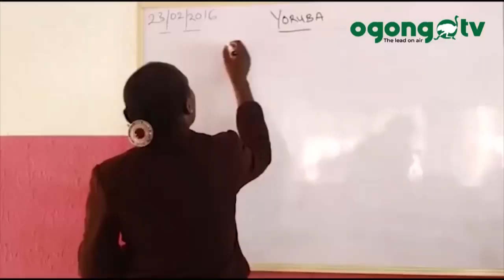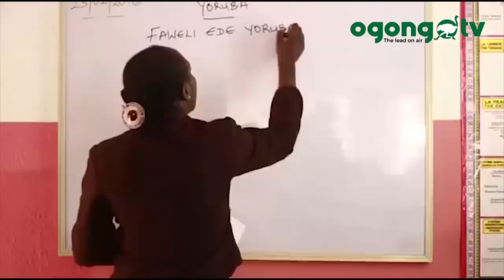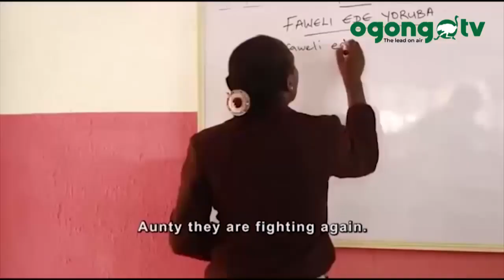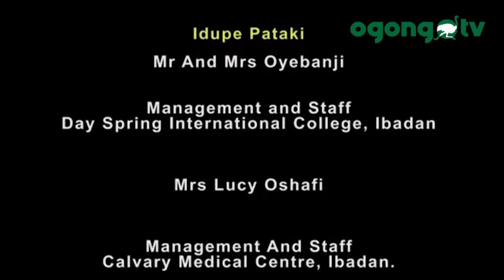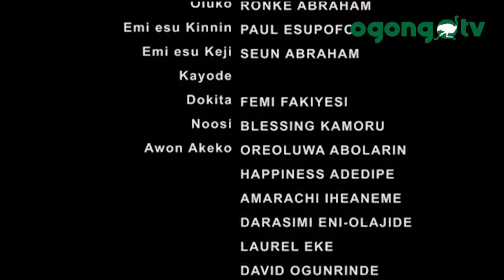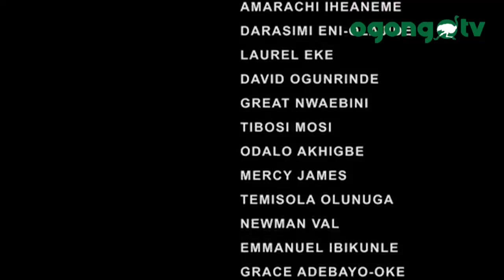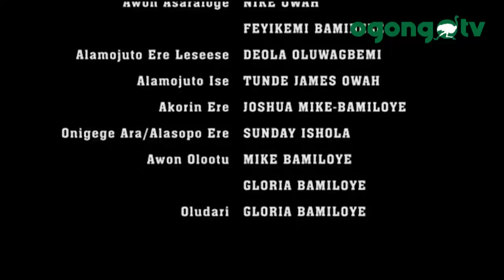IRUGBIN||MOUNT ZION MOVIE||LATEST NIGERIAN MOVIES||DIRECTED BY MIKE BAMILOYE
This Mount Zion movie is a fantastic one.
You can't watch it without telling a friend to watch. It is blessing lives.

You will be blessed as you watch this movie

You can watch  other good, soul lifting movies of mount Zion films production, latest mount Zion Movies,  Damilola Mike Bamiloye Movies, Mike Bamiloye's Movies, fejosbaba Movies, Calvary Movies, Evom Movies and Ogongo TV Movies .

Watch:
J0